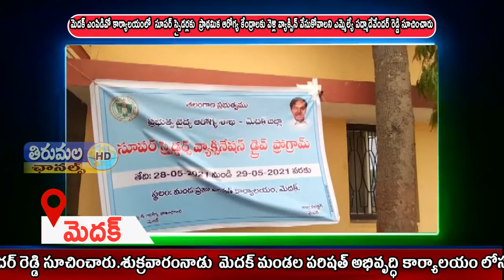THIRUMALA NEWS 28 05 2021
నేడు  జిల్లా కేంద్రంలోని ఎంపిడివో కార్యాలయంలో  సూపర్ స్పైడర్లకు  ప్రాథమిక ఆరోగ్య కేంద్రాలకు వెళ్లి వ్యాక్సిన్ వేసుకోవాలని ఎమ్మెల్యే పద్మాదేవేందర్ రెడ్డి సూచించారు